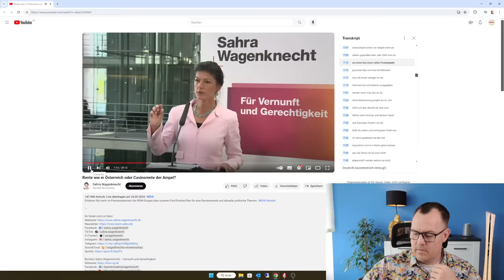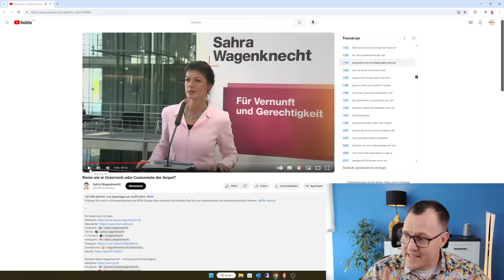"Neue echte Altersrente "mit 63 nach 45 Jahren Wartezeit soll eingeführt werden!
Pressestatement der BSW-Gruppe über unseren Fünf-Punkte-Plan für eine Rentenwende und aktuelle politische Themen vom 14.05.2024.
Die BSW Gruppe im Bundestag rund um Sahra Wagenknecht fordert in einem Fünf Punkte Plan eine echte Rentenwende. Als erste und wichtigste Hauptforderung verlangt BSW die Einführung einer echten und richtigen Altersrente mit 63 und 45 Jahren Wartezeit. Sahra Wagenknecht sagte sinngemäß: " Eine Rente mit 63 gibt es nicht, daher kann sie auch nicht abgeschafft werden. Daher fordern wir tatsächlich eine Rente mit 63 ( nicht ab 63) und 45 Jahren Wartezeit.
Daneben postulierte Frau Wagenknecht noch andere Forderungen in Sachen Rente.
Rentenberater Peter Knöppel schließt sich der Forderung der BSW zur Schaffung einer echten Rente mit 63 nach 45 Jahren Wartezeit an.